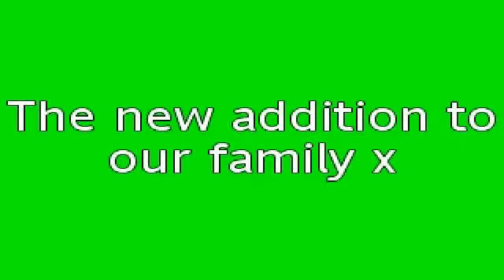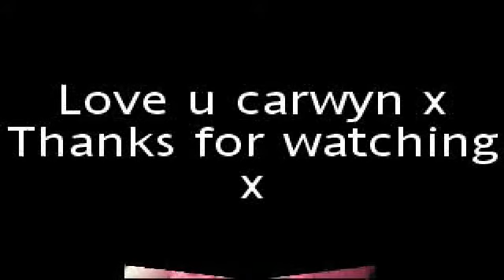carwyns video .mp4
This video is for my new newque and godson carwyn larsson bott .
The son of claire bott and david bott
love u carwyn xxx

Plz leave comments xxx
Hope u like it xxx